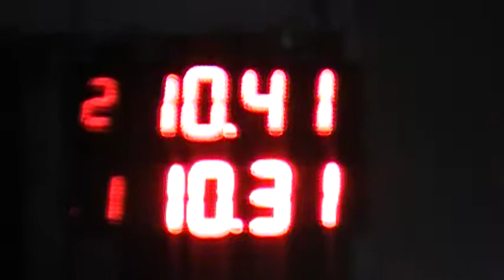01/06/2017 300 Libres El Canal De Todos Picadas De Avellaneda.